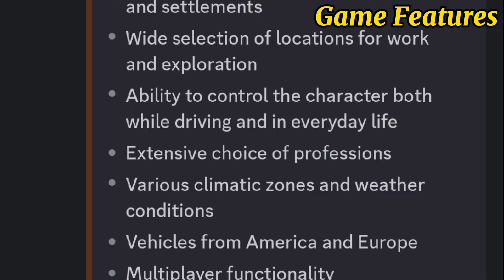New Truck Simulator Wheel Noise | In Development First Glimpses | Coming Soon For Android, ios & Pc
New Upcoming Game - Truck Simulator